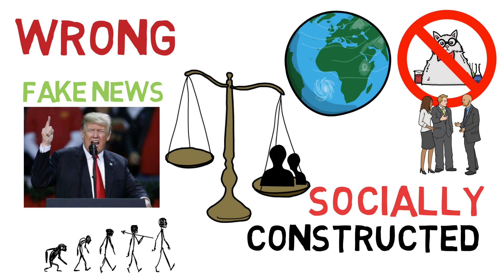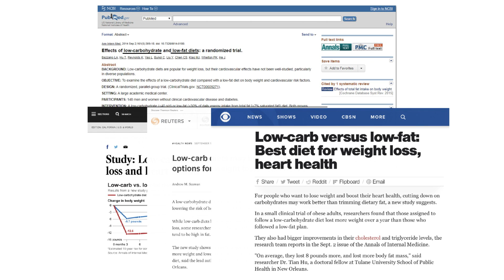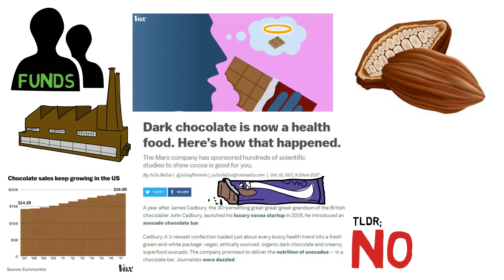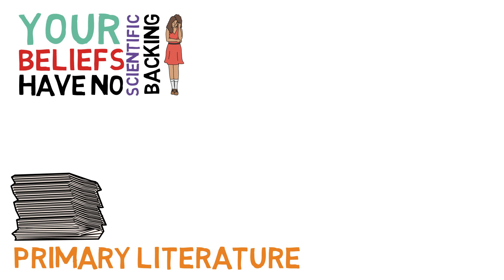4 Steps to Critical Thinking | Everything You Believe is WRONG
In this video, we'll go over why many of your beliefs are misled and how to critically think to figure out fact from fiction. Many of our beliefs and world perspectives are influenced by societal pressures, anecdotes, word of mouth, etc. The influence of others holds tremendous weight.

0:39 Introduction
1:40 Understanding research
4:00 Many of your beliefs have no scientific backing
5:04 How to think critically

Critical thinking is a teachable and repeatable skill. Here are the steps
1) Determine what is and is not important
2) Pay attention to the right details
3) Challenge the argument
4) Be wary of confirmation bias